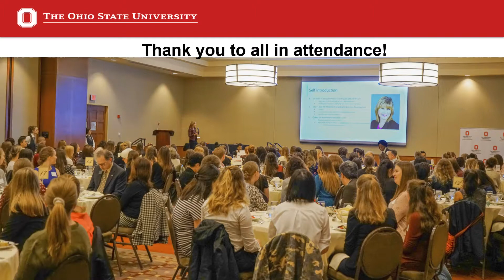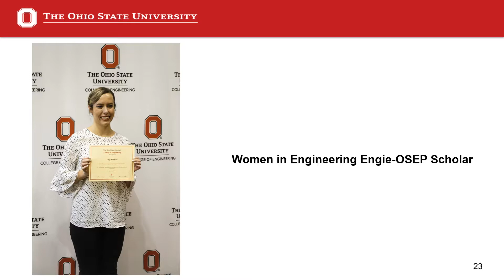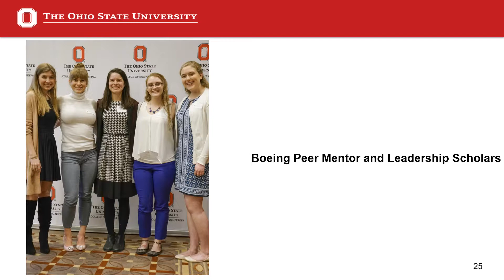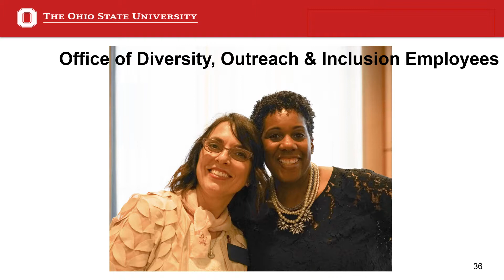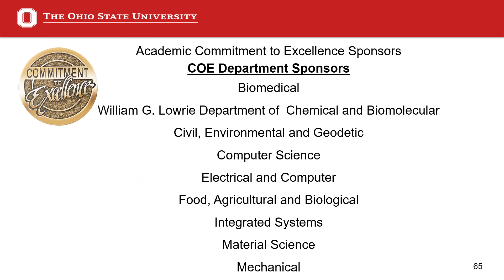2018 WiE Banquet Highlights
The 2018 Women in Engineering Banquet on March 29th, celebrated and recognized the achievements of the women in engineering. Here are some of the highlights from the banquet.